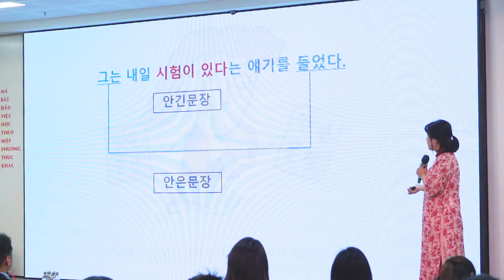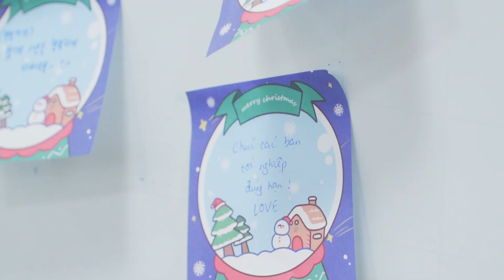Sinh viên Ngôn ngữ Hàn "cầm trịch" biên phiên dịch trực tiếp | Đại học Đông Á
Xuyên suốt tinh thần học tập qua trải nghiệm tạo sự hứng khởi cho sinh viên, vào ngày 8/12, chương trình biên dịch thực tế cùng các diễn giả nước ngoài được Khoa Ngôn ngữ và Văn hoá Hàn Quốc Đại học Đông Á tổ chức như là một "thử thách" thú vị để tổng kết học phần biên phiên dịch nâng cao.

Đây cũng là tiết học cuối cùng trước khi bắt đầu kỳ thực tập tốt nghiệp của sinh viên khoá đầu tiên khoa Ngôn ngữ & Văn hóa Hàn Quốc - K20 Đại học Đông Á.